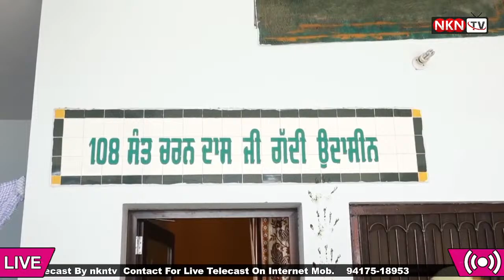42th Salana Jod Mela Chander Got Jathare Pind Sadhpur S.B.S Nagar